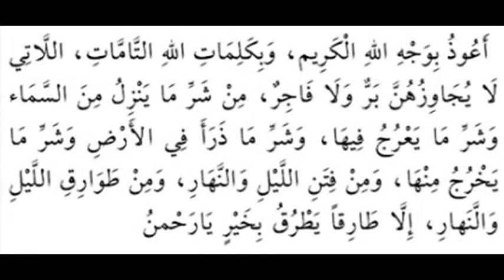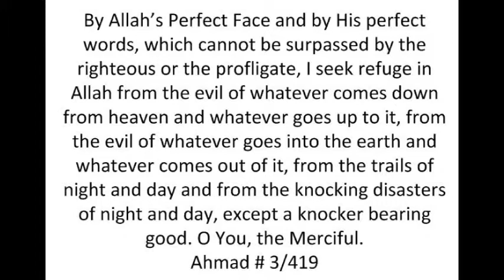Dua to seek protection from whisper, & other various evils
Protection from whisper, & other various evils:
“Some people from among the Companions of the Messenger of Allah came to the Rasool (alayhi salatul wasalam) and said to him, ‘Verily we perceive in our minds that which every o­ne of us considers too grave to express’.

Protection from whisper, & other various evils: He (alayhi salatul wasalam) said: “Do you really perceive it?
“They said: “Yes”. Upon this he (alayhi salatul wasalam) remarked:”That is true faith.” *

Protection from whisper, & other various evils: * [(It was reported by Muslim in the Book of Faith, in the Chapter of Explanation of the (evil) whispering regarding Faith (132)]

Protection from whisper, & other various evils: In the Two Sahihs , it is also narrated from Abu Hurayrah (radiallahu anhu) that the Rasool (alayhi salatul wasalam) said:

Protection from whisper, & other various evils: “Satan may come to anyone of you and say: ‘Who created such and such? Who created such and such?’ until he says, ‘Who created your Lord?’ So, when he inspires such a question, o­ne should seek refuge w/Allah and give up such thoughts.” *

Protection from whisper, & other various evils: * (Reported by Bukhari in the Book of Beginning of Creation, in the Chapter: The description of Iblis and his Legions (3276) and it was reported by Muslim in the Book of Faith, in the Chapter o­n the Description of the (evil) Whispering regarding Faith (134).

Protection from whisper, & other various evils: It is reported o­n the authority of Ibn Abbas (radiallahu anhu) that a man came to the Rasool (alayhi salatul wasalam) and said: “Oh, Messenger of Allah! o­ne of us has thoughts of such a nature that he would rather be reduced to charcoal than speak about them.” The Rasool (alayhi salatul wasalam) said:”All praise and thanks be to Allah who has reduced his matter (shaytan’s guile) to (evil) whispering.” *

Protection from whisper, & other various evils: *(It was reported by Abu Dawud in the Book of Good Manners, in the Chapter: Regarding the response to (evil) Whispering (5112) and by Imam Ahmed in Al-Musnad (1:340)

Protection from whisper, & other various evils: Shaykhul Islam Ibn Taymiyah (rahimallah) said in the Book of Faith:
“The believer is put to trial by the whispering of Satan, the whispering of kufr which causes him distress, as the Companions (radiallahu anhum) said: “Oh Messenger of Allah! o­ne of us has thoughts within himself of such a nature that he would rather fall down from the heaven than speak of them.” The Rasool (alayhi salatul wasalam) said:

Protection from whisper, & other various evils: “That is true faith”

And in another narration: “he considers it too grave to express.” He (alayhi salatul wasalam) said:

Protection from whisper, & other various evils: “All praise and thanks are Allah’s who has reduced his (shaytan) intrigue to (evil) whispering)”

Protection from whisper, & other various evils: That is, the occurence of his whispering along with this great hatred for it and repelling it from the heart is a part of true faith, like the warrior in Allah’s Cause who met the enemy and fought him until he overcame him, for that is a great Jihad up to his words.

Protection from whisper, & other various evils: This why the seekers of knowledge and worship are assailed by whispering and uncertainty which do not afflict another, b/c he (the other) does not follow the Law of Allah and His way; rather, he follows his own desires, heedless of the rememberance of his Lord and this is the goal of Shaytan, as opposed to those who turn towards their Lord with knowledge and (acts of ) worship, for he is their enemy and he seeks to prevent them from (worshipping) Allah, the Most High.

Protection from whisper, & other various evils: So, I say to this questioner: o­nce it is clear to you that this whispering is from Shaytan, then you must struggle and stand against it, know that it will never harm you as long as you undertake the necessary struggle, reject it and cease thinking about it. The Rasool (alayhi salatul wasalam) said:

Protection from whisper, & other various evils: “Allah has forgiven what is whispered in the hearts of my followers, unless they put it into action or utter it.” *

Protection from whisper, & other various evils: *(Reported by Bukhari in the Book of Manumission, in the Chapter: Error and Forgetfulness in Manumission and Divorce (2528) and by Muslim in the Book of Faith, in the Chapter: Allah has forgiven what is whispered in heart (127)
by - Shaykh Muhammad Ibn Uthaymeen